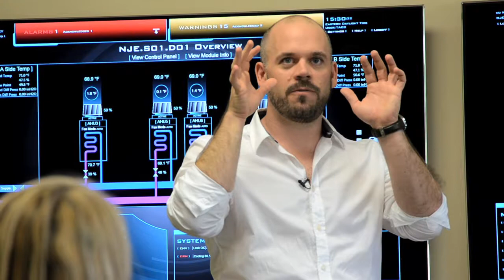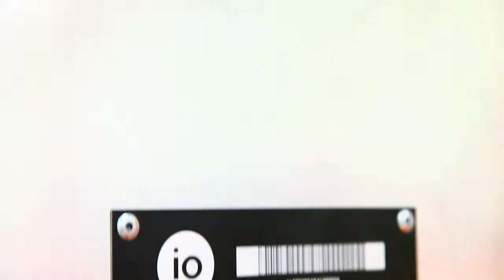IO Data Centers -You Should Work Here! (2014)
IO Data Centers recruitment video